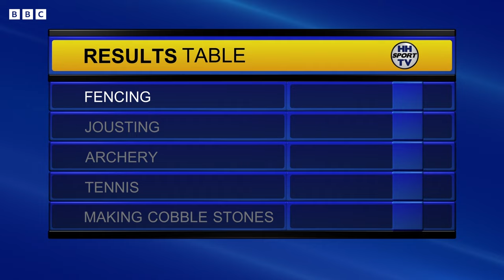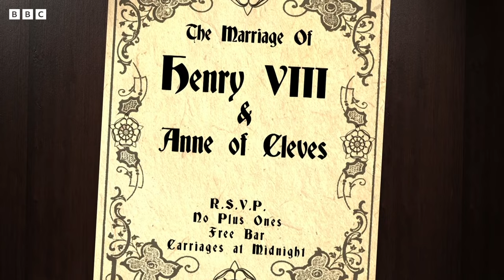Horrid Henry VIII | Terrible Tudors | Horrible Histories